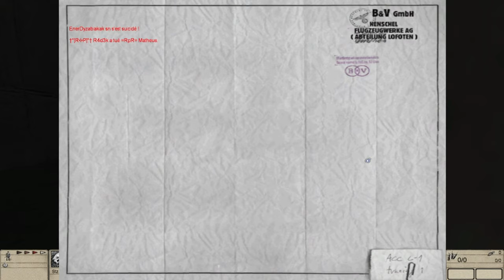Hidden and Dangerous 2 | Arctic2 - Deathmatch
Processor: Intel(R) Core(TM) Duo CPU E7500 @ 2.93GHz
RAM memory: 4,00 GB
Video Card: Intel(R) Q45/Q43 Express Chipset
well, a descent number of kills.

-𝓜𝓪𝓽𝓱𝓮𝓾𝓼